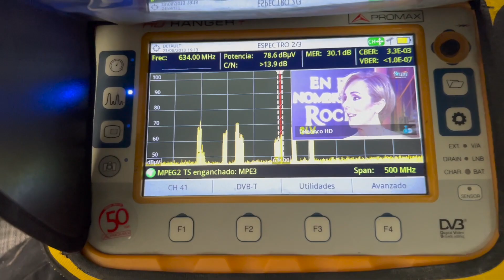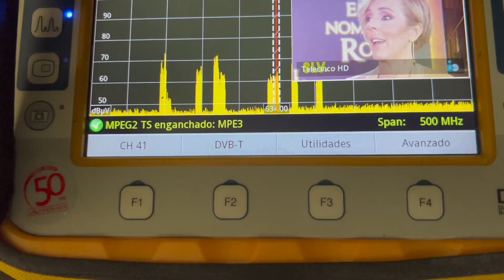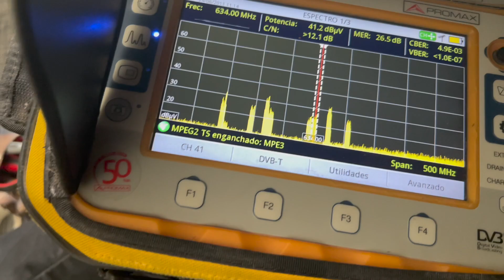Cómo AMPLIFICAR y MEZCLAR la SEÑAL de TDT en el INTERIOR DE UNA VIVIENDA AMPLIFICADOR INTELIGENTE.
Cómo AMPLIFICAR y MEZCLAR la SEÑAL de TDT con PREVIO DE MÁSTIL INTELIGENTE - La MEJOR SOLUCIÓN
El Smart Amp realiza una búsqueda automática de todos los canales de hasta 4 antenas, amplifica las señales débiles manteniendo los canales uniformes y estables en todas las salidas incluso cuando están adyacentes.
Kit Smart Amp, características y funcionalidades:
Amplificador de mástil inteligente 7473L2
-Función de procesado y escaneo de canales totalmente automático al arranque y después de un doble reinicio
-Reconocimiento automático del plan de canales del país
-Filtros SAW para protección LTE-5G en todas las entradas
-Carcasa exterior resistente a la intemperie para montaje en mástil
-Alimentación DC a través del cable coaxial
-Todos los puertos protegidos frente a descargas electrostáticas
-Cumple el estándar RED CE
-Nivel de salida: 85dB

Fuente de alimentación 2 salidas (2437)
-Fuente de alimentación de alta eficiencia
-12Vdc estabilizado / 400mA
-Protección contra cortocircuitos
-Indicador LED de alimentación
-Montaje en pared o carril DINEl Smart Amp realiza una búsqueda automática de todos los canales de hasta 4 antenas, amplifica las señales débiles manteniendo los canales uniformes y estables en todas las salidas incluso cuando están adyacentes.

-12Vdc estabilizado / 400mA
-Protección contra cortocircuitos
-Montaje en pared o carril DIN